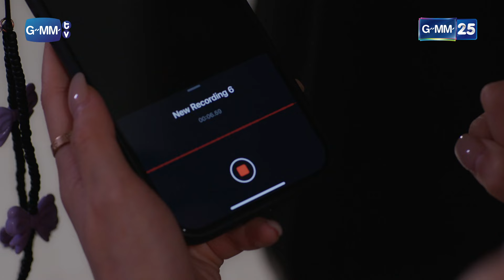ซุ่มเก็บหลักฐาน หวังใช้เล่นงานผัวเก่า! | Highlight Ep.11 หนังสือรุ่นพลอย PloysYearbook 13 พ.ค. 67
เรื่องราวของสาวๆ ทั้ง 5 คนที่ชื่อพลอยเหมือนกัน ทุกคนมีนิสัย ความฝัน
และความรักที่แตกต่างกัน จนเป็นที่มาของฉายา พลอยกิจ พลอยสวย พลอยแสบ
พลอยเนิร์ด และพลอยจาง จนกระทั่งวันหนึ่งเกิดเหตุการณ์สุดวุ่นวาย เมื่อเบอร์โทร
ในหนังสือรุ่นสลับกัน ทำให้เส้นทางชีวิตและความรักของแต่ละคนได้พลิกผัน
 พลอยกิจที่บ้านกําลังจะถูกยึดก็ได้มาเจอ ทัพชนะ คนที่เป็นรักแรกแต่จบกัน
ได้ไม่สวยอีกครั้ง พลอยกิจเป็นคนทำหนังสือรุ่นแต่ได้เมินเฉย
ต่อเหตุการณ์ที่ผ่านไปแล้วเป็น 10 ปี ทัพชนะกลับเอาเงื่อนไขว่าจะช่วยเหลือ
หากพลอยกิจแก้ไขเรื่องความรักที่ไม่สมหวังของ พลอยสวย เพื่อนสนิทของเขา
ให้ได้สมหวังกับ เมฆ อีกครั้ง รวมถึงแก้ไขเรื่องราวความเข้าใจผิดในอดีตของ คราม กับ พลอยเนิร์ด พลอยแสบ กับ พงศ์ตะวัน และ พลอยจาง กับ ปีใหม่ ที่เป็นรักแรกของกันและกัน แต่ทุกอย่างกลับถูกพลิกผันเพียงเพราะหนังสือรุ่นที่ผิดพลาด!
 เรื่องราวความรักความสัมพันธ์ของพลอยทั้ง 5 คู่จะถูกแก้ไขอย่างไรและจะลงเอยกันแบบไหน ติดตามได้ใน “หนังสือรุ่นพลอย”